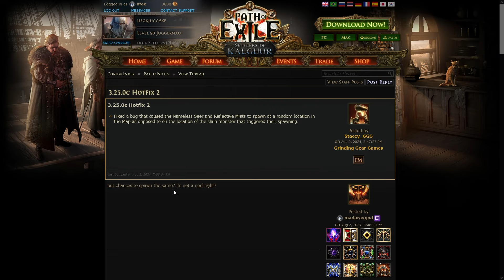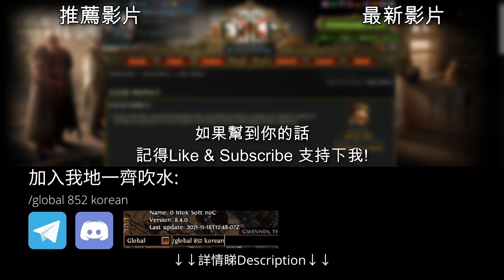[POE3.25 消息] 3.25.0c Hotfix 1 & 2 | 少量掉落改善, 先知 & 迷霧修正 | 流亡黯道 | Settlers of Kalguur | 卡爾葛拓荒者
其他Bug 依然未見Fix
可能要等到下星期先再有錯誤修正

Time Stamp
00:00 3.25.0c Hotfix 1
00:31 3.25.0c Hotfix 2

聽講呢堆 Tag 會對個Channel 有幫助